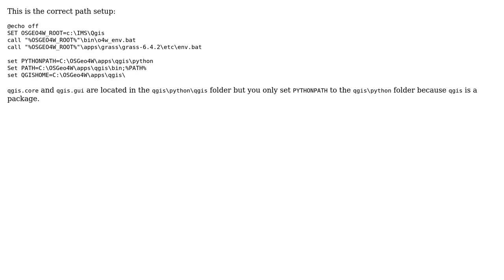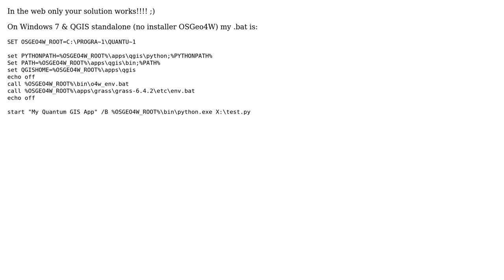GIS: Where exactly are qgis.gui and qgis.core located? (2 Solutions!!)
GIS: Where exactly are qgis.gui and qgis.core located?

With thanks & praise to God, and with thanks to the many people who have made this project possible! | Content (except music & images) licensed under CC BY-SA | Music | Images & others | With thanks to user U2ros user rkm user nmtoken user Nathan W user Gianluca Gioino and the Stack Exchange Network Trademarks are property of their respective owners. You are responsible for your own actions.